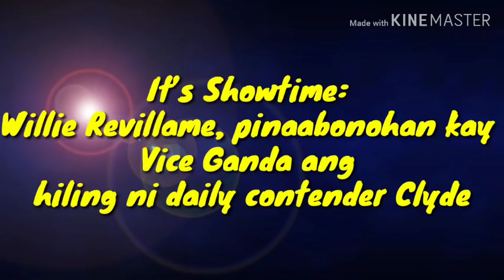It's Showtime: KUYA WIL NAKIPAGKULITAN SA ITS SHOWTIME LIVE (NAMIGAY NG JACKET)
its showtime family's phone patch conversation with willie revillame | Tawag Ng Tanghalan